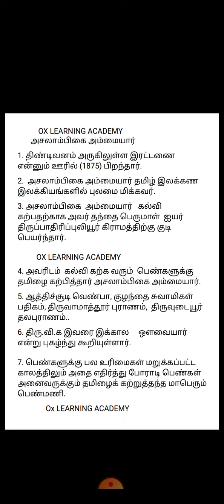அசலாம்பிகை அம்மையார் வாழ்க்கை